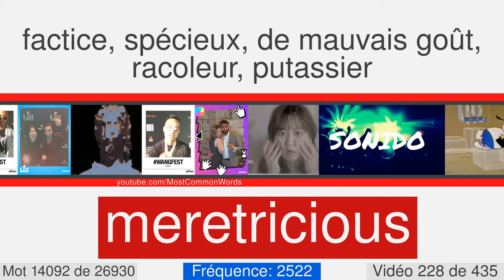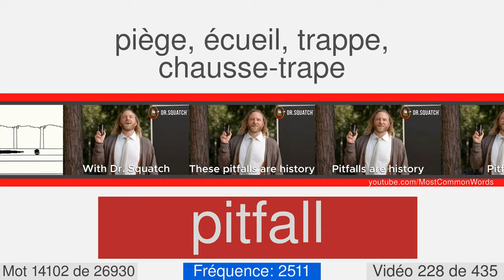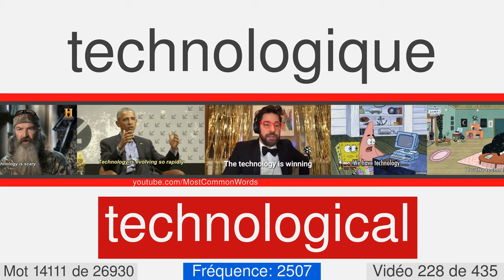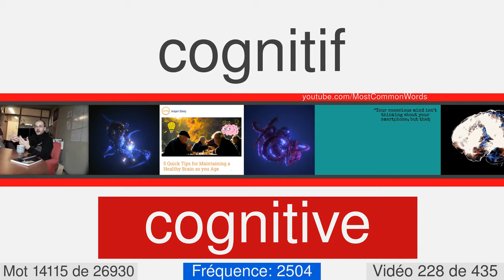La plupart des mots anglais communs avec traduction, prononciation et animation #228 EN⬅FR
27000 mots anglais avec traduction, prononciation et animation
Ceci est le numéro vidéo 228 de 435. Il contient 63 mots, de 14074 à 14136. Voici quelques-uns d'entre eux: simplex, bowstring, nested, sequestration, figment, pedagogy, suckle, cicada, foxglove, hellebore.